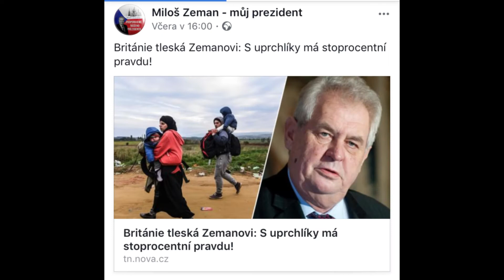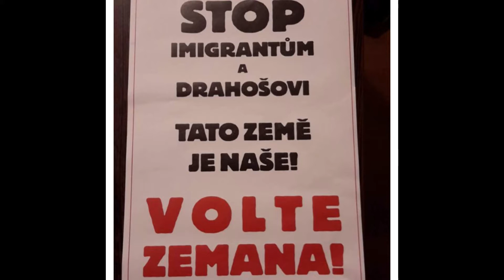Miloš Zeman - prezident podivných lidí